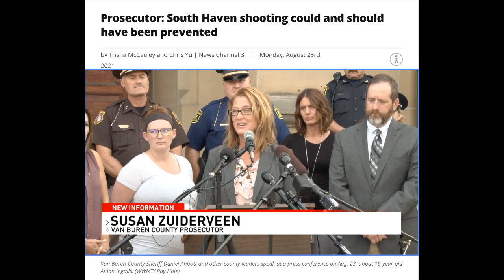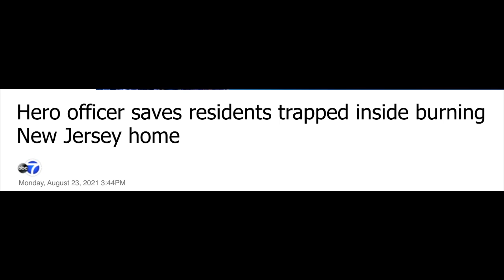Gun Owners Still Engaged Against Biden's 2A Threat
The Second Amendment Foundation's Alan Gottlieb says Joe Biden's recent comments about wanting to ban 9mm handguns have gun owners fired up and engaged, giving him hope that the grassroots army of 2A activists can block the president's anti-gun agenda in both Congress and the courts.